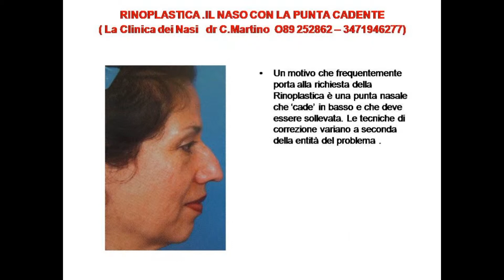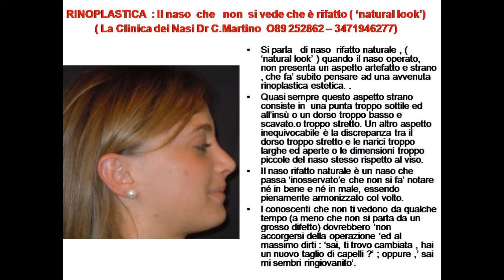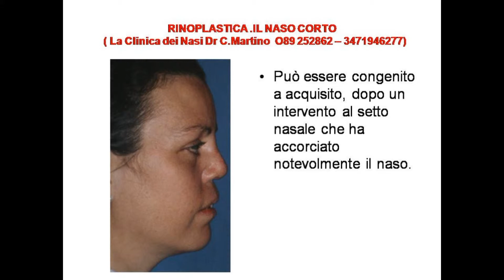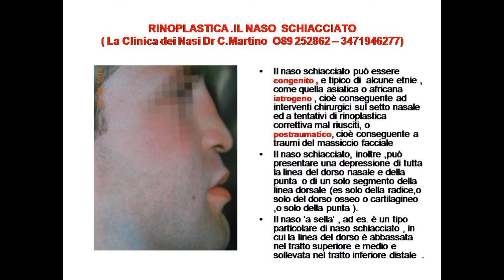SCEGLI IL NASO PER LA TUA RINOPLASTICA - LA CLINICA DEI NASI -DR. C. MARTINO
RINOPLASTICA NAPOLI/SALERNO/ROMA/AVELLINO/BENEVENTO :
SCEGLI IL  NASO X LA TUA RINOPLASTICA TRA I 40 TIPI DI NASI PIU' COMUNI - DR. C. MARTINO ( Chirurgo Plastico )
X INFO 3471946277